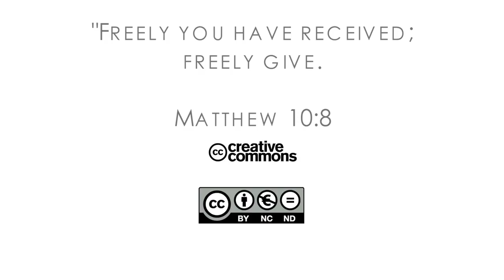16Q02 / 06-04 The Book of Matthew